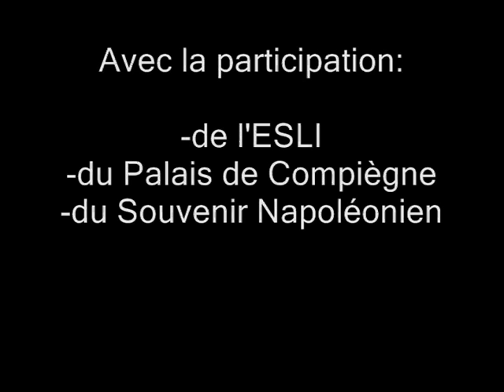Projet LogEvent 2010: Napoléon et Marie Louise à Compiègne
Réalisé par l'équipe 2010 de la LogEvent.
Dates: 27 et 28 mars 2010
Lieu: Palais de Compiègne
Projet: Bicentenaire de la rencontre de Napoléon Ier et de Marie Louise (reconstitution)